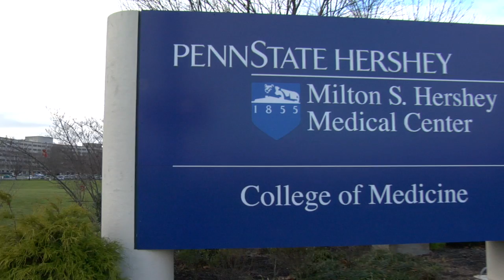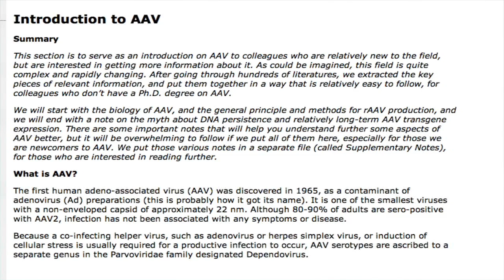Everyday virus proves potent against cancer cells.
Penn State Hershey researcher Craig Meyers is leading a team that is doing what laboratories are doing around the world, trying to find a cure for cancer. Only Meyers' team has a jump off point that has put them potentially far ahead. They have isolated and are testing a virus called AAV2. This virus is not harmful to humans, but has proven deadly to cancer cells. Right now Craig Meyers and his team are focusing their efforts on seeing the what the virus can do against breast cancer.